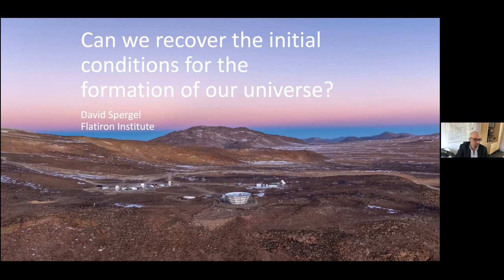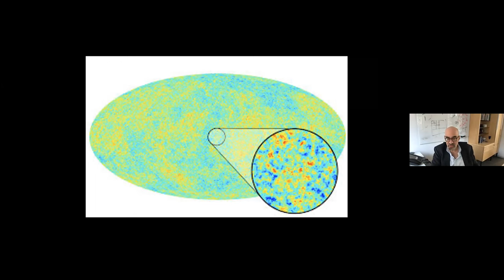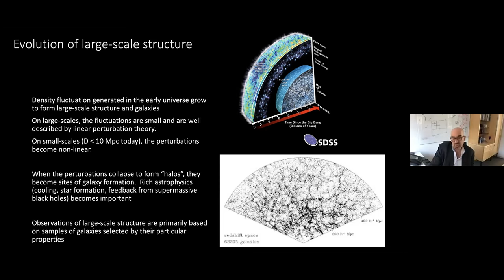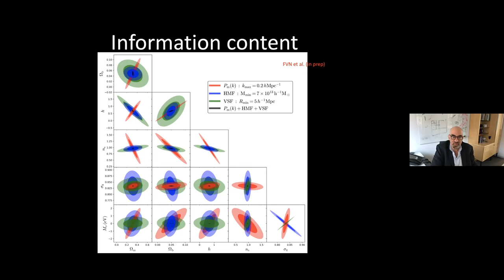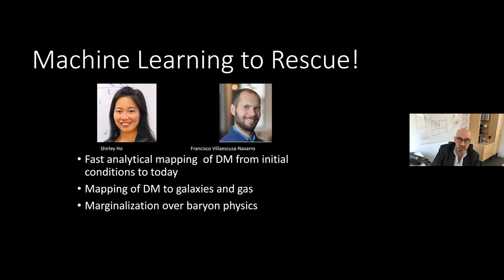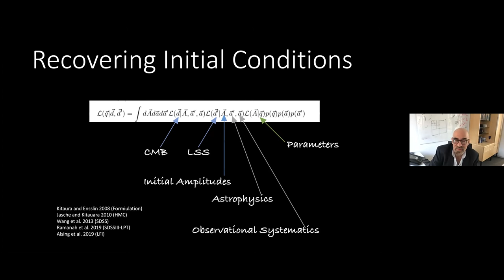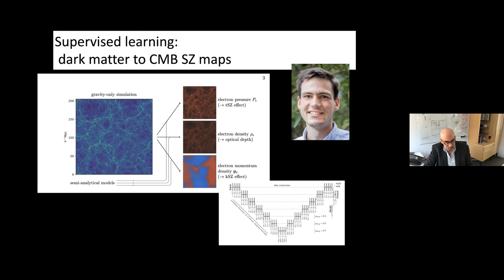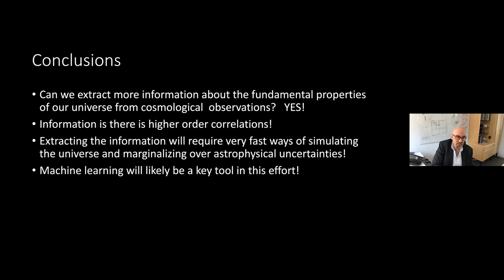David Spergel: Determining the Universe’s Initial Conditions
Can we go beyond measuring the power spectrum of the cosmic microwave background and recover the universe’s initial conditions? I will begin by describing some of the observational programs that will give us a more complete picture of the large-scale structure of the universe: the Rubin Observatory, the Euclid Telescope, DESI, the Roman Space Telescope and the Simons Observatory. I will then ask whether we can forward model the universe from initial conditions to match these data sets. This challenging problem will require the use of machine learning techniques to enable rapid forward modelling of the universe. I will describe recent efforts by our group at Flatiron to address this very challenging problem.